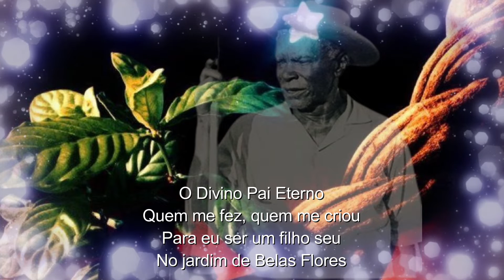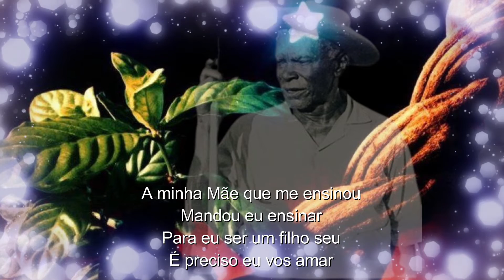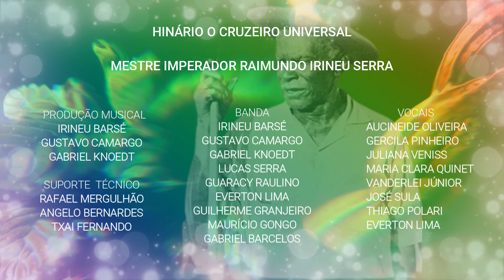Hino #59 - O Divino Pai Eterno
Hino #59 - O Divino Pai Eterno, do Hinário "O Cruzeiro Universal" recebido pelo nosso Mestre Imperador Raimundo Irineu Serra.

Viva o Santo Daime!!!
Viva o nosso Mestre Império Juramidam!
Viva a Liberdade do Santo Daime!
Viva o Cruzeiro Universal!!!
Viva os Hinos do Santo Daime!!!